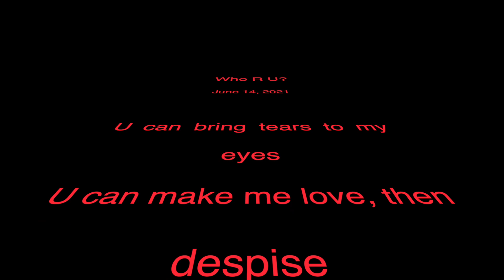"Who R U?" June 14, 2021 Verse #66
Today's Verse asks a question you should probably ask not only your loved ones, but yourself as well...

TheInde1 publishes:
 1) The Weekday Verse - each Monday thru Friday, you get a verse to make you laugh, cry or think.  Occasionally, a song will show up as a Weekday Verse.  Or, it could be an "Opening Poem" or "Closing Poem" from one of the Pods.
2) The Pods - longer videos (around 30 minutes) that explain what it takes to be Inde and how you can see the world and yourself in a different way that hopefully improves your life
3) InMins - shorter videos of 3 - 8 mins that address current topics or summarize the longer videos